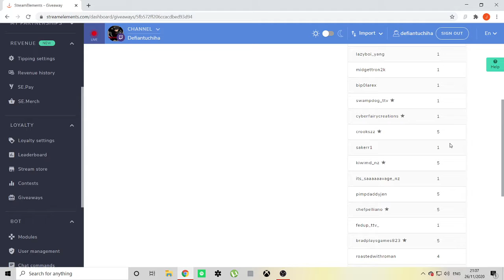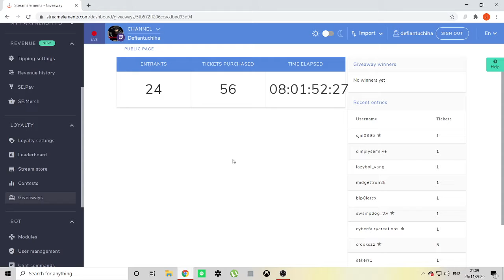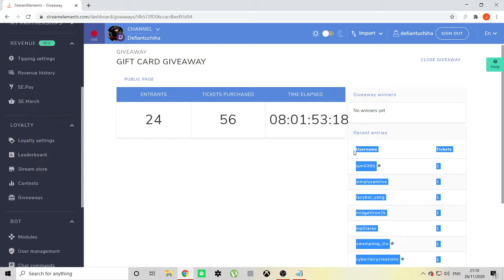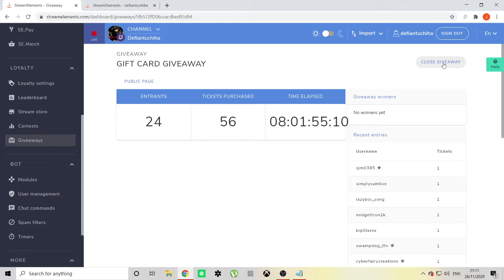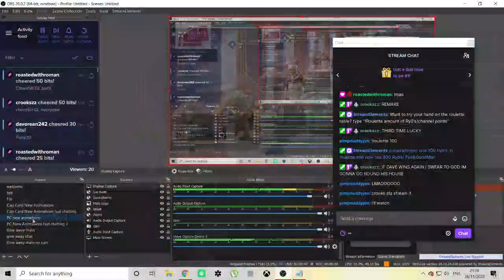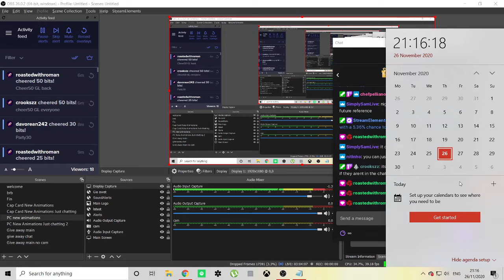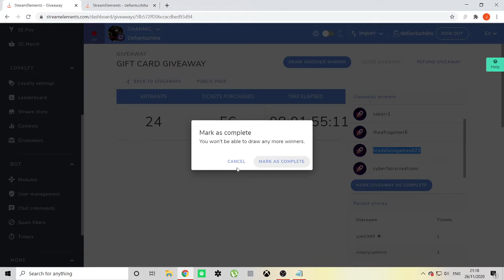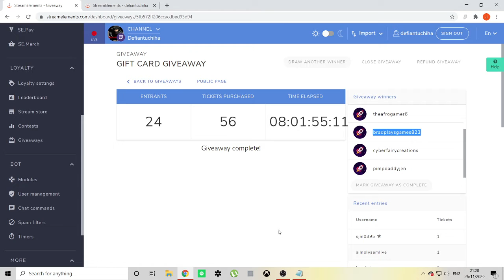First comp ever, and it was a complete disaster!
126% 380/300
 XiiibodyiiiuX
Thank you for your support!
126% 380/300
 XiiibodyiiiuX
126% 380/300
 XiiibodyiiiuX
126% 380/300
 XiiibodyiiiuX
So this was the draw for the first competition ive ever ran on my channel. And it was a hilarious disaster!
We will be running another in the near future!